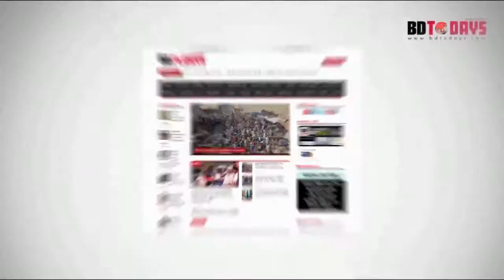ছোট পরিসরে শারদীয়পূর্জার আয়োজন করতে চাই -খাদ্যমন্ত্রী || দূর্গা পূর্জা || Durga Puja 2020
কোভিড-১৯, করোনা ভাইরাসের কারণে স্বাস্থ্য বিধি মেনে ছোট পরিসরে  শারদীয়পূর্জার আয়োজন করতে চাই। এ ছাড়াও মন্ডপে মন্ডপে আলোকসজ্জার টাকা মানব কল্যাণে ব্যায় করার অনুরোধ জানান, বাংলাদেশ সরকারের মাননীয় খাদ্যমন্ত্রী সাধন চন্দ্র মজুমদার।